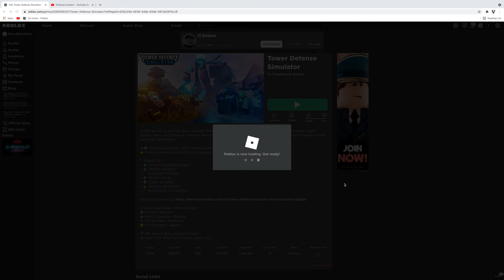playing TDS | Tower Defense Simulator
WELCOME TO A NEW VIDEO! OF ROBLOX TDS A.K.A TOWER DEFENSE SIMULATOR